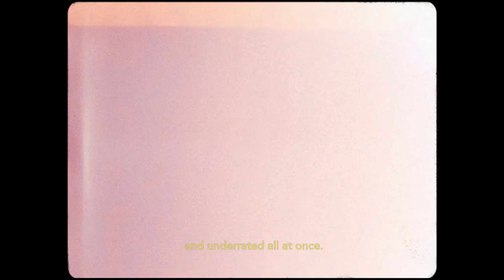DFNS - The future is here...and its name is Airopack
Sometimes the most groundbreaking thing you can do is go back to the basics. Like using tech that propels products with air instead of harmful gases. The future is here..and its name is Airopack.